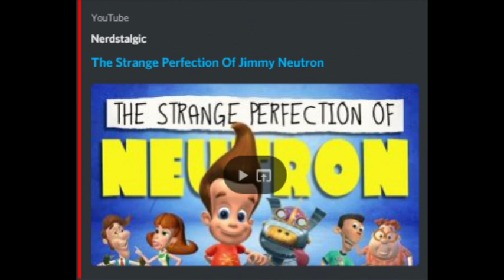The Rise and Fall of Video Essays: The Problems with and Downfall of an Internet Artform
A Measured Response: In Defense of Video Essays
Dislike this video